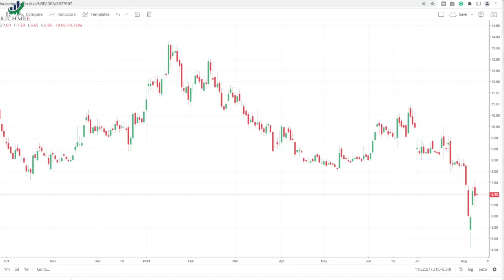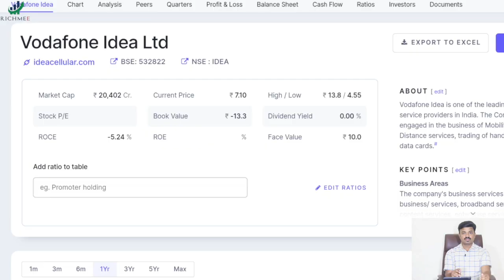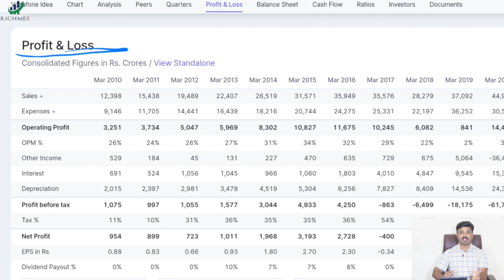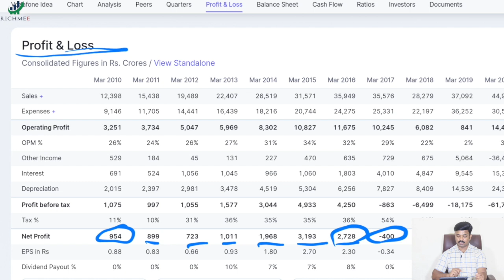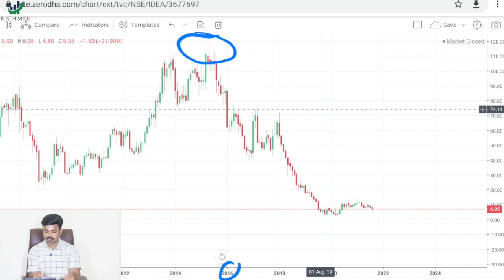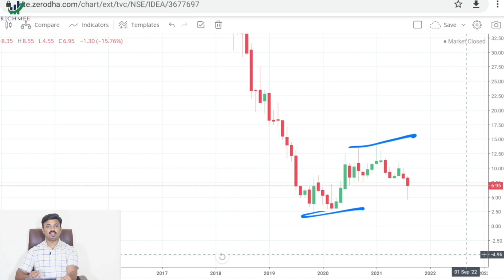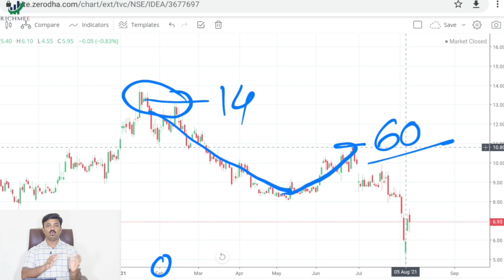सध्या शेअर मार्केटमध्ये एकच शेअर बाकी आहे | Vodafone-Idea Stock Analysis | VI Expose